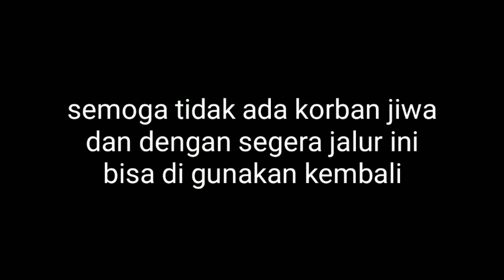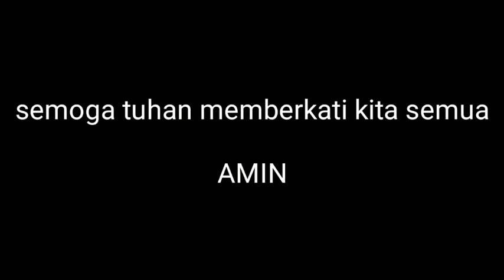NTT Bencana Lagi - Tanah Longsor Sepanjang 100 Meter - Menutupi Ruas Jalan Trans Ende Bajawa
tanah longsor sepanjang 100 meter.
hingga saat ini belum di ketahui, apakah ada korban jiwa dalam timbunan tanah dan batu yang longsor secara tiba tiba..

semoga saja di saat longsor tidak ada kendaraan yang melintas di area tersebut..

mari kita doakan bersama agar musibah di bumi ini cepat berakhir dan jangan terulang lagi...

pada akhir akhir ini musibah datang silih berganti dan banyak juga memakan korban jiwa..

TUHAN..ampunilah kami dan jauhilah kami dari segala cobaan...